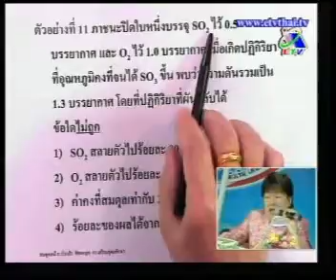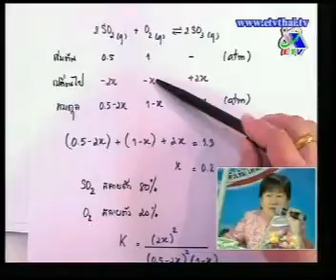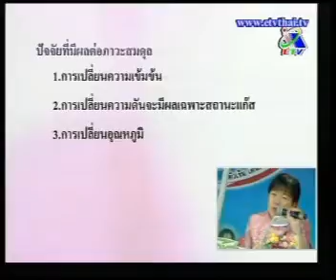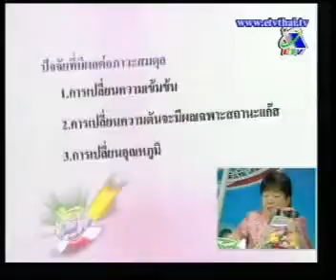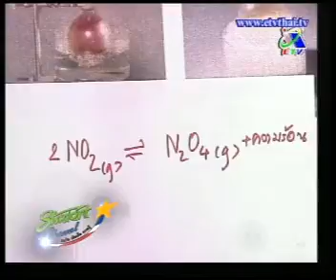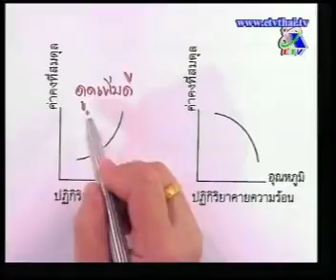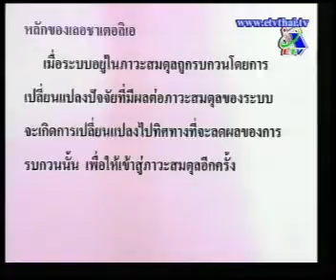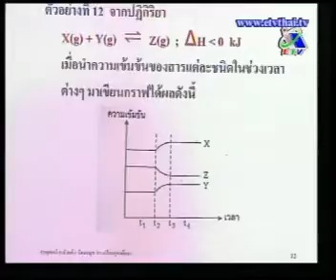Student Channel - เคมี อ.บัวแก้ว ตอนที่ 4